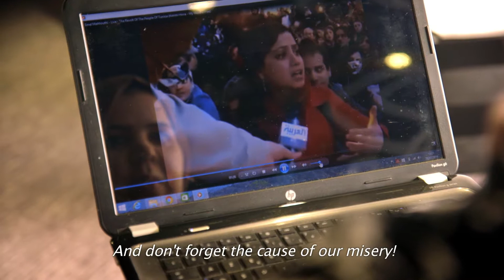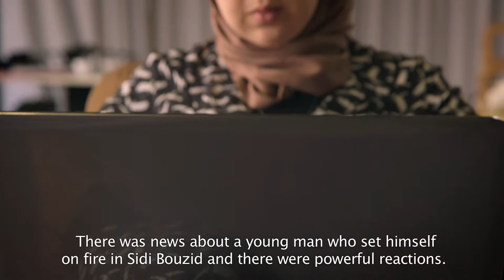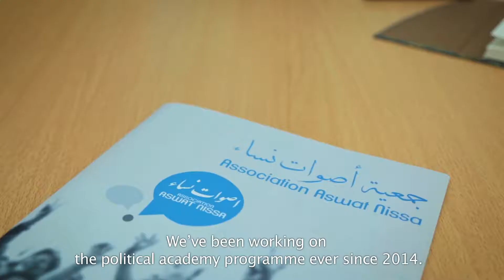Sarra ben Said: "Freedom is not easy, it's a responsibility."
What made Sarra ben Said want to follow her path of activism?

'Women on the Frontline: Their Stories' is a collection of films that brings us face to face with the women and men active on the ground today in the Middle East and North Africa. They bring different perspectives and answers to the daily struggle for dignity and peace and against the violent extremism that infects their region and spreads fear and xenophobia around the world.